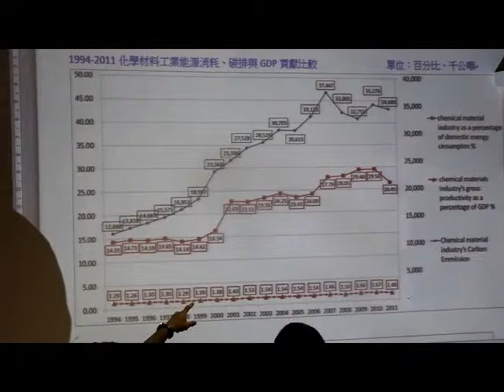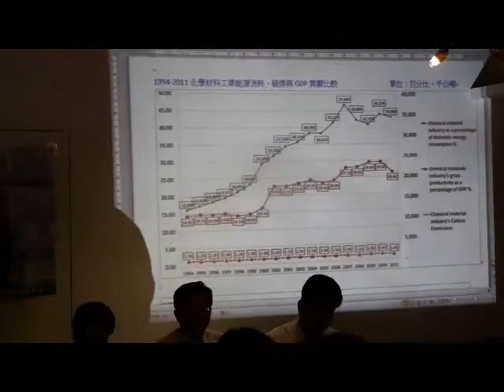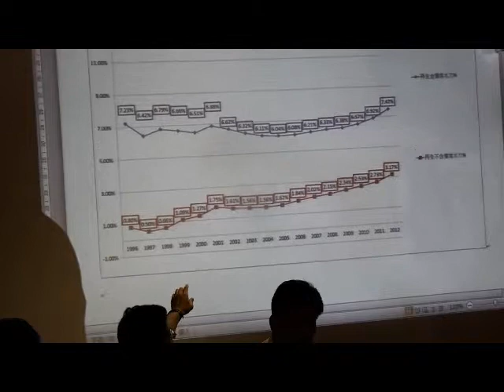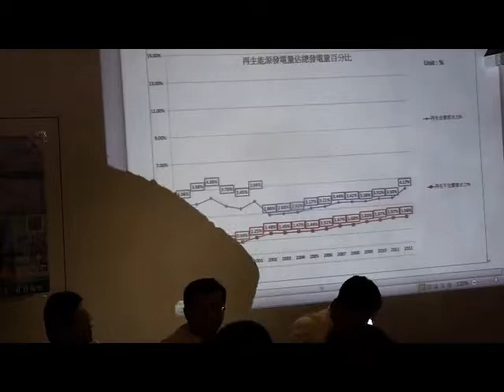鉅變新視界沙龍：台灣永續發展轉型－第五次沙龍開場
由臺灣大學社會科學院風險社會與政策研究中心主辦，2014年8月9日（六）於華山文藝中心遠流別境舉行，沙龍主題：台灣永續發展轉型－國土、能源產業、社會轉型。

本段影片講者（按影片講話順序排序）：
周桂田教授（台大風險社會與政策中心主任、國發所教授）